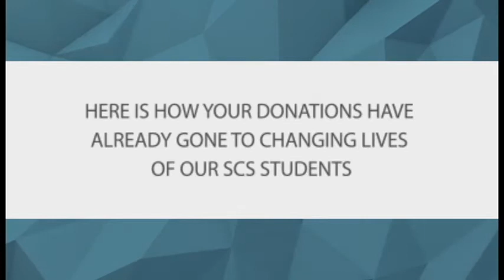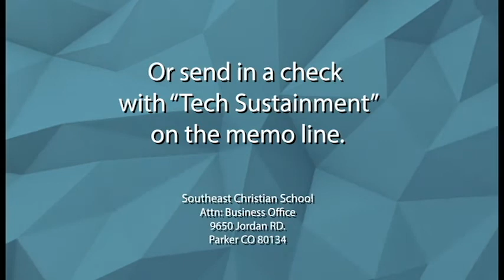Your Technology Donations are CHANGING LIVES! Vanni tells his story.